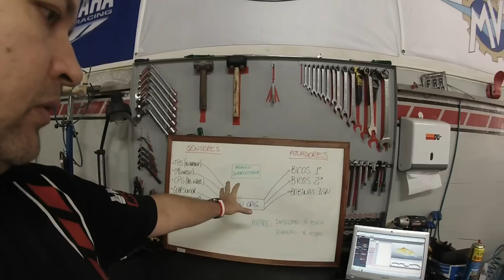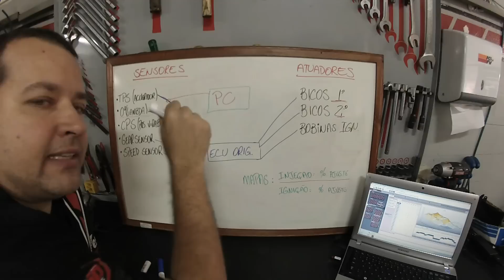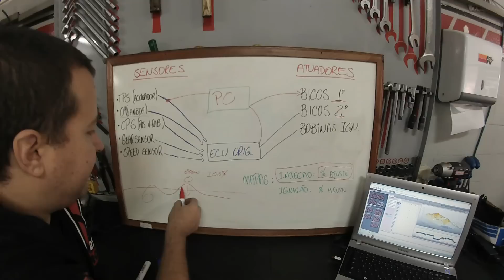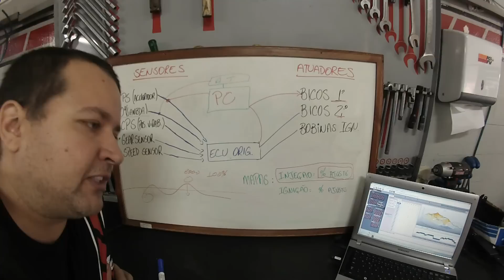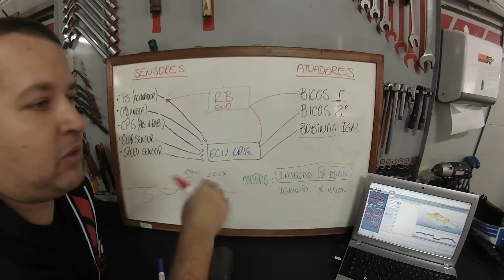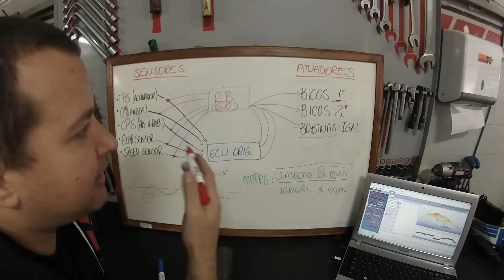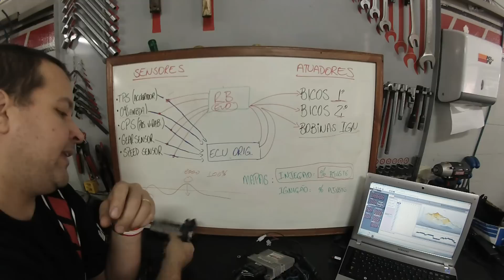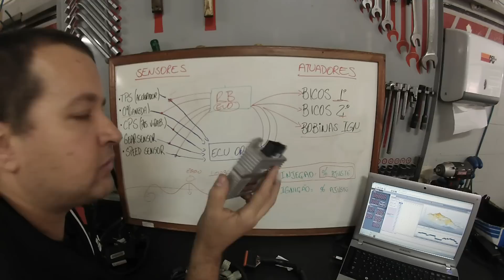Madeira Performance - Interceptadores de Sinal, Como funcionam?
Neste video falamos sobre os interceptadores de sinal Rapid Bike, Power Commander, como funcionam, suas capacidades e benefícios.